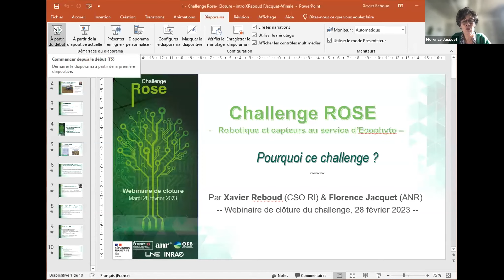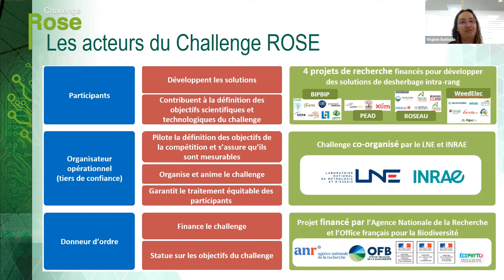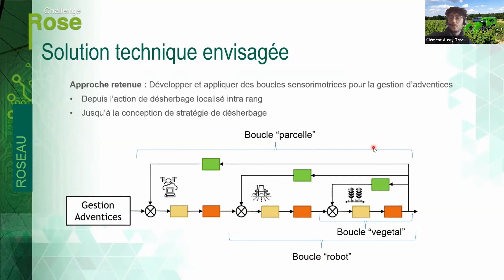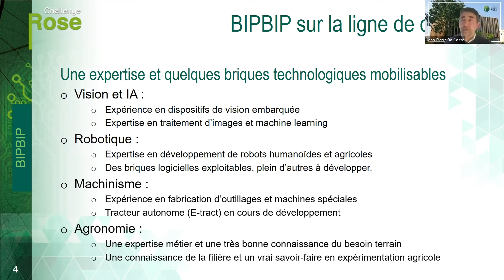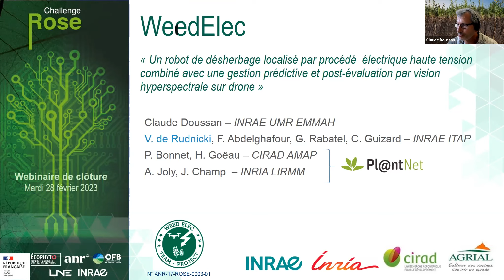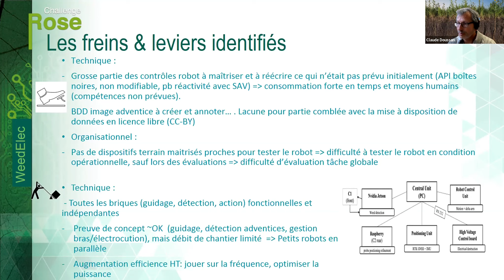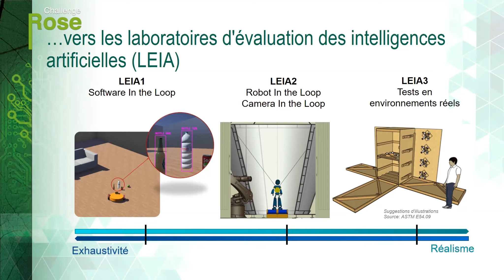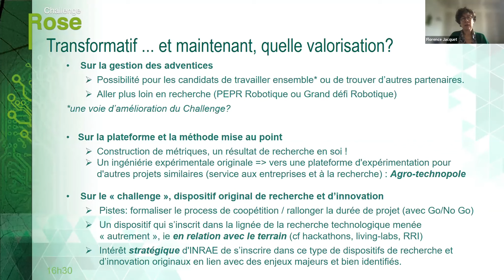Webinaire de clôture du Challenge ROSE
L’ANR et l’axe Recherche et innovation du plan Ecophyto ont organisé le 28 février 2023 un webinaire de clôture du Challenge ROSE : Robotique et Capteurs au Service d’Ecophyto.

Ce challenge visait à encourager le développement de solutions alternatives aux herbicides chimiques pour réaliser le désherbage sur le rang, en maraîchage et dans les cultures à fort écartement. Découvrez les principaux résultats du challenge.